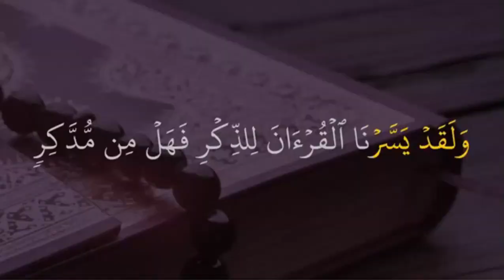Kelas Tahfizh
Kelas unggulan yang mengedepankan hafalan Al Qur’an dan adab, dengan target hafalan 8 Juz.
Dengan kegiatan penunjang di kelas Tahfizh :
- Tahfidz Gathering
- Dauroh Tahsin
- Qur'an Camp
- Motivasi Menghafal Al Qur'an
- Kunjungan Pondok